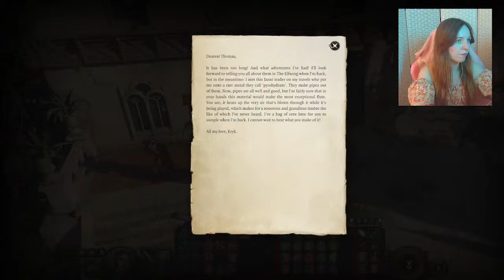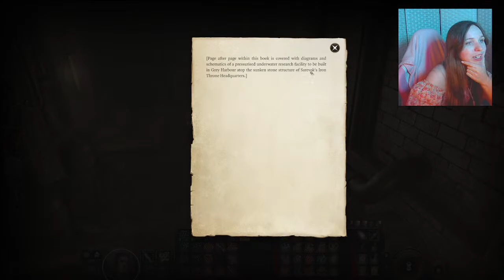Baldur's Gate 3 Gameplay | Livestream | Part 31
Hi, I'm Kali! Join me as I dive into the world of Baldur's Gate 3. In this series, we explore, fight, and get ourselves into some chaos.